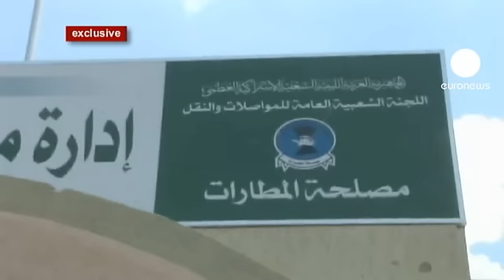Mistrata'da kutlamalar başladı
Mistrata Havaalanı'nın Libyalı muhaliflerin eline geçmesi ile muhalif güçler kutlamalara başladı.

Bu ilerleyiş ile yaklaşık 3 aydır kuşatma altında olan şehirde, isyancılar Libya Lideri Muammer Kaddafi'ye bağlı güçler karşısında büyük bir zafer kazandı